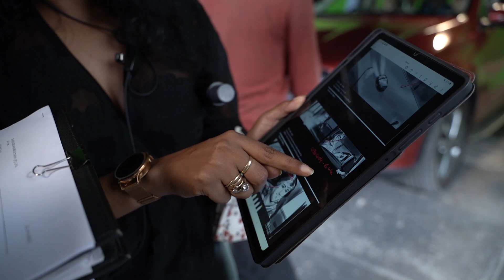Music Of Uunchai | Chapter 4 – Savera | Amitabh Bachchan, Anupam Kher, Boman Irani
The coming together of Sooraj Barjatya and Amit Trivedi with Irshad Kamil. Presenting the fourth chapter from the musical legacy of Rajshri’s Uunchai.

Cast: Amitabh Bachchan, Anupam Kher, Boman Irani, Sarika, Neena Gupta, Parineeti Chopra
Produced By: Rajshri Productions (P) Ltd. with Mahaveer Jain Films and Boundless Media
Producers: Kamal Kumar Barjatya, Late Rajkumar Barjatya, Ajit Kumar Barjatya, Mahaveer Jain and Natasha Malpani Oswal
DOP: Manoj Kumar Khatoi
Story: Sunil Gandhi
Screenplay & Dialogue: Abhishek Dixit
Director Of Choreography: Shabina Khan
Creative Director: Surabhi Horo
Associate Director: Avnish S. Barjatya
BTS Director and DOP: Kulsum Syeda
BTS Editor: Vikash Toshniwal